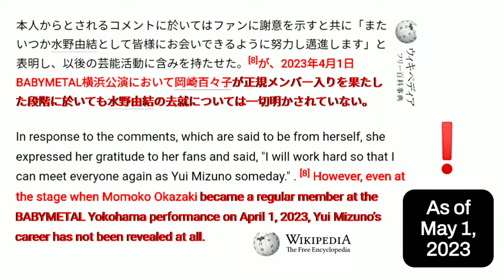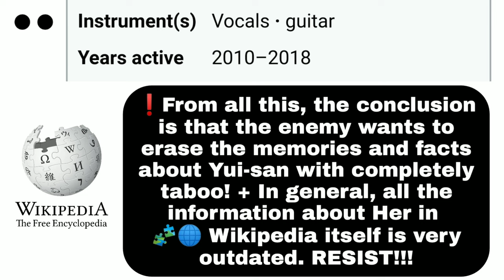🧩🌐 Wikipedia betrayed Yui (YUIMETAL)!! 🗡️💞🛡️ FIGHT BACK with the song “GJ!”!! (FINAL RELOAD with +)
*🚨 All recent information from the Japanese version of 🧩🌐 Wikipedia about Yui Mizuno-san (YUIMETAL) has been erased. All evidence in this version. The quality has been significantly increased and the content has been updated.*

*❗Be sure to check the description and other important links!*

In the Japanese version, as of May 1st, 2023, there were clear references to the lack of proof of the reasons for leaving in the letter about the *100% false illness* allegedly written by Yui Mizuno-san (YUIMETAL). And also the information that Yui’s career is being maliciously hushed up even after Momoko Okazaki’s initiation into the new BABYMETAL.

*As of August 20, 2023, this information is COMPLETELY ABSENT and only briefly talks about the illness itself and that Yui-san will “someday” return.*

*+ The date of the last update according to the Japanese 🧩🌐 Wikipedia about Her is listed as November 26 (2023).*

Also in the Japanese version of 🧩🌐 Wikipedia, Yui Mizuno-san’s years of activity are summed up, but adjusted for the fact that She is allegedly *“on hiatus”.*

*HOWEVER,* in the English (original) version of 🧩🌐 Wikipedia, the years of activity of Yui Mizuno-san (YUIMETAL) are totally summed up without additional inscriptions!

*❗From all this, the conclusion is that the enemy wants to erase the memories and facts about Yui-san with completely taboo! + In general, all the information about Her in 🧩🌐 Wikipedia itself is very outdated. RESIST!!!*

⬇️ 𝗜𝗠𝗣𝗢𝗥𝗧𝗔𝗡𝗧: 𝗮 𝗹𝗲𝘁𝘁𝗲𝗿 𝗳𝗿𝗼𝗺 𝘁𝗵𝗲 𝗮𝘂𝘁𝗵𝗼𝗿 𝗼𝗳 𝘁𝗵𝗲 𝗰𝗵𝗮𝗻𝗻𝗲𝗹. 𝗧𝗵𝗶𝘀 𝗶𝘀 𝗮𝗱𝗱𝗿𝗲𝘀𝘀𝗲𝗱 𝘁𝗼 𝗮𝗹𝗹 𝘁𝗵𝗼𝘀𝗲 𝘄𝗵𝗼 𝘀𝗹𝗮𝗻𝗱𝗲𝗿 𝘁𝗵𝗲 𝗮𝘂𝘁𝗵𝗼𝗿 𝗮𝗻𝗱 𝗯𝗹𝗮𝗺𝗲 𝗵𝗶𝗺 𝗳𝗼𝗿 𝗮𝗹𝗹 𝘁𝗵𝗲 𝗽𝗿𝗼𝗯𝗹𝗲𝗺𝘀!

*Rest assured that I knew absolutely nothing sensible about what was happening with BABYMETAL until 2023.* Suspicions accumulated from year to year, and the silence and unrest about Yui-san eventually led to an independent investigation. *What is really strange is how all the seemingly savvy fans did not notice (or pretended not to see) point-blank at all the lawlessness that happened with BABYMETAL and KAMI BAND in the period of 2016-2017!* Personally, at that time I didn’t have enough experience to notice this, it simply wasn’t enough. However, why haven’t the avid guys found a massive way to intervene? Yui-san became to be tabooed immediately after She was forcibly expelled from the group, and it seems that if I had not raised this alarm in front of the public now, they would simply completely forget about Her *(as a Personality)!* It is unacceptable. *True BABYMETAL are unique,* and all the dirty lunges just prove once again that *they are priceless!* In general, those who are willing to *respectfully protect and fight for Yui-san* are welcome.

🦊 BABYMETAL (Five Fox Festival 2017) and more answers + TOKYO DOME + ✨💪🏻🛡️🗡️ BABYMETAL — Sis. Anger At Fox Festival & TOKYO DOME (Remastered) + English Subtitles +【UPDATE ４.０】🔥🎸🎼 Mikio Fujioka & Leda Cygnus — Solo & Together (from True KAMI BAND with SU-METAL)